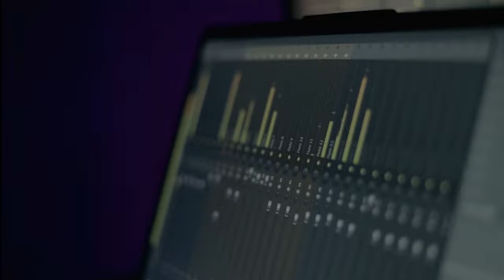DYUTHI KUTHU | OFFICIAL SONG | DYUTHI 2022 | GOVERNMENT ENGINEERING COLLEGE THRISSUR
Composed and Programmed by  ABHIJITH RAJESH
Lyrics                                                 AJITH ANEESH
Dance                                                DIE HARD DANCERS (DHD)
Direction                                            KARTHIK M
Cinematography                              ASWALAN SHAJI
                                                           SARATH M S
                                                           EBIN ELDO
Editing                                               SARATH M S
                                                           ASWALAN SHAJI
                                                           KARTHIK M
Special Thanks                               NAVEEN NS
                                                          NAVANEESH KN
                                                          EBIN JOSEPH
                                                          PAATT COMMITTEE